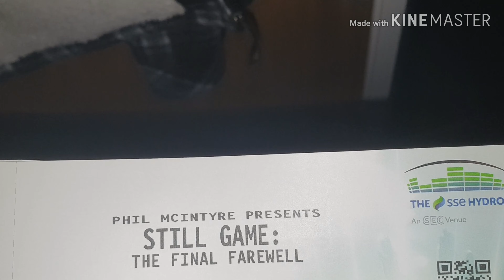SKIT | HANDS ON A STILL GAME TICKET